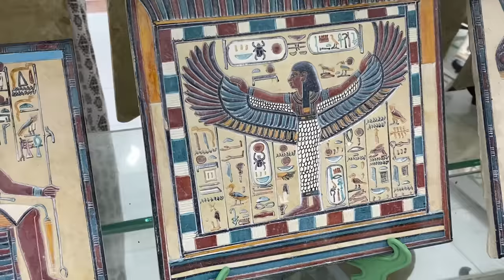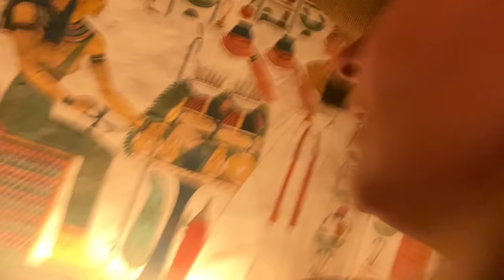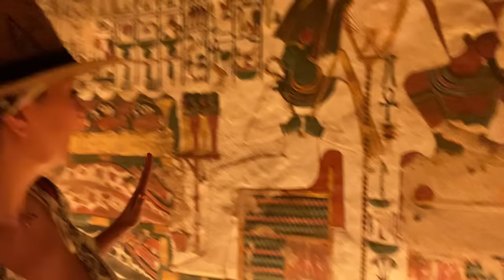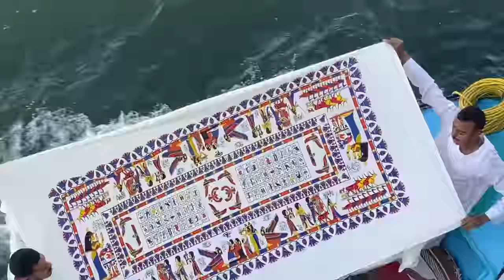Mi viaje a Egipto: Recorrido en barco por el Nilo (Parte 2) . Mariana Ochoa